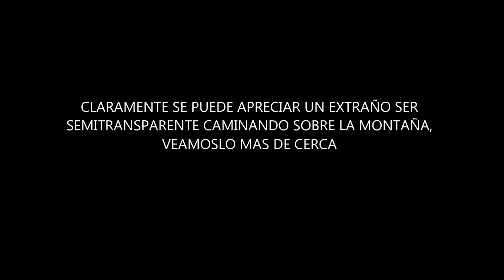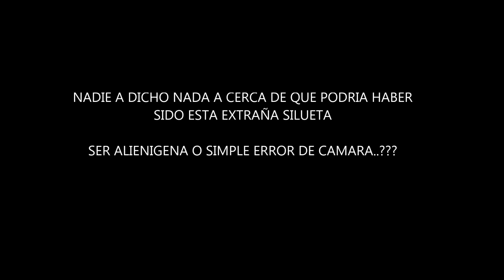FOTOGRAFIAN ALIENIGENA EN TAIWAN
LOGRAN CAPTAR UN EXTRAÑO SER EN TAIWAN

HUMANOIDE CAMINANDO EN TAIWAN

FOTOGRAFIA DE EXTRAÑO SER HUMANOIDE